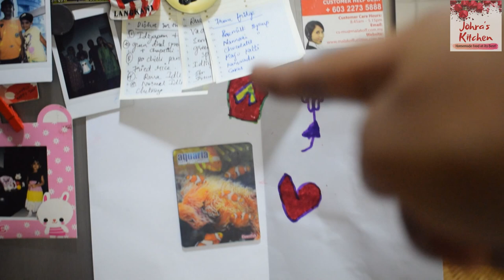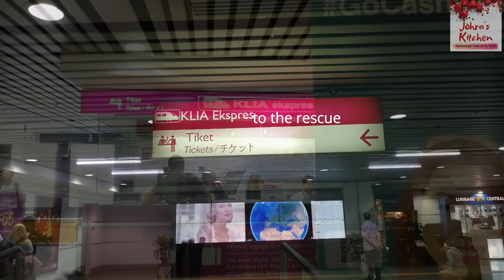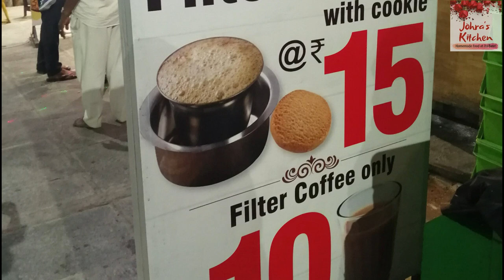சிங்கார சென்னை வருகை | Packing | Toiletries Org | கடைசி நேர Shopping | Fridge Raid/Cleaning B4 Trip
In this video, I show you all a complete vlog planning for my long overdue vacation to my hometown, Chennai.
 Some of the things I have covered are - Last minute shopping (கடைசி நேர Shopping), Packing stuff, Toiletries Organization, Fridge raid/cleaning before the big Trip and my travel to the airport and of course, landing.